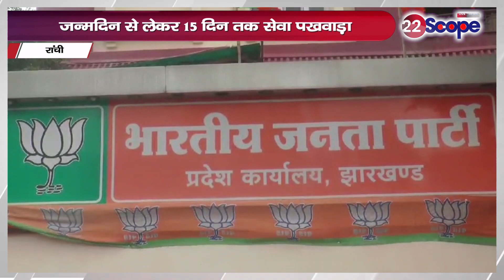PM Modi's Birthday: प्रधानमंत्री के जन्मदिन को लेकर बीजेपी में उत्साह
PM Modi's Birthday: Excitement in BJP regarding Prime Minister's birthday
About Channel:
22Scope is a leading digital media platform of Jharkhand & Bihar. We are highly reliable and most trusted for political news, sports news, educational news, etc.

22Scope Live TV | 22 Scope | Hindi News | 22 Scope लाइव